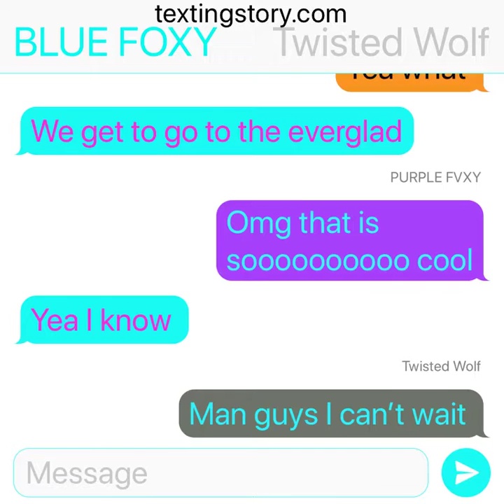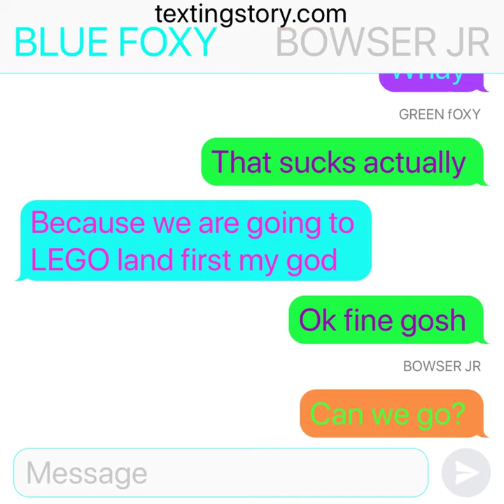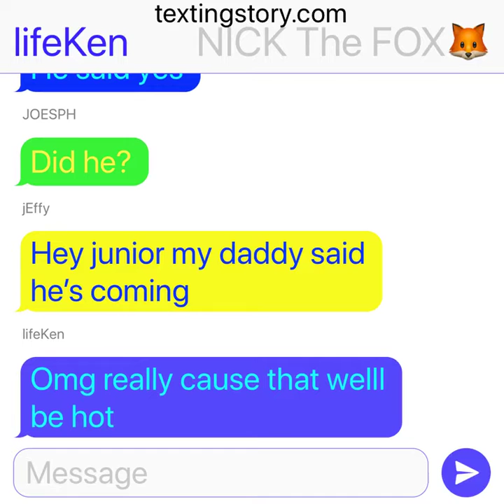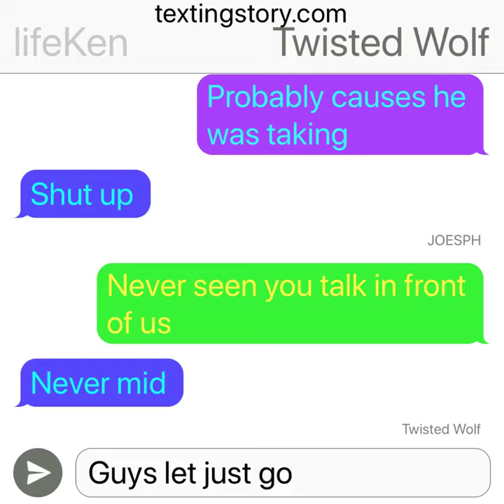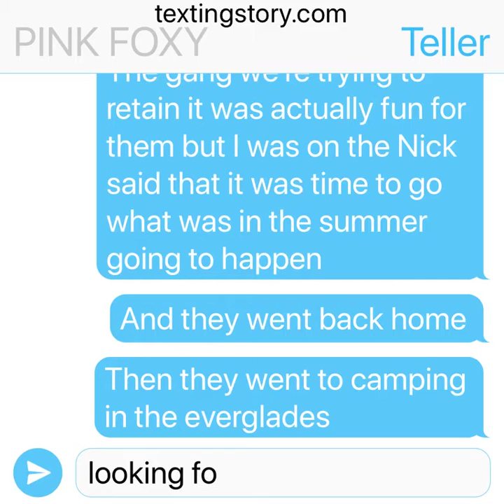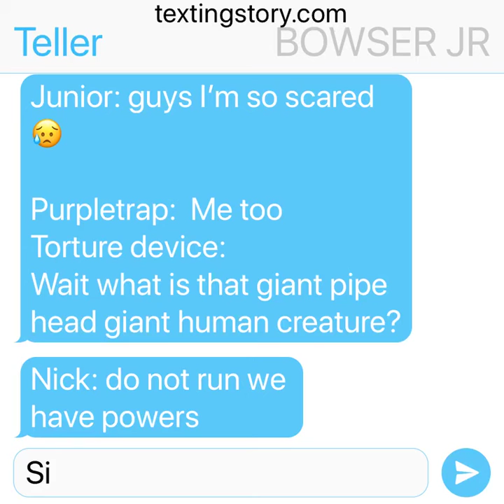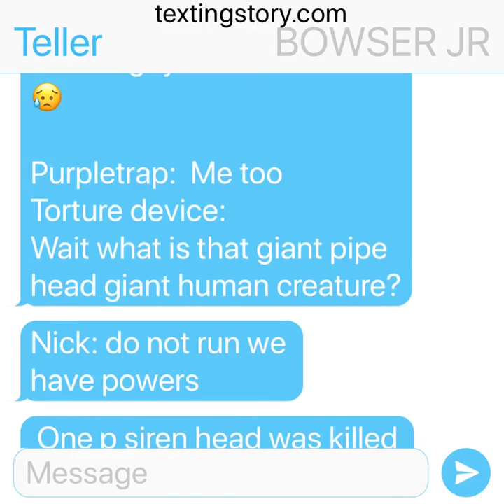NtFEZ & The fanf amazing world of lockjaw and Dino don and Sml SiRENHEAD